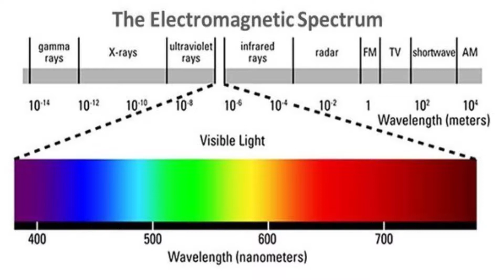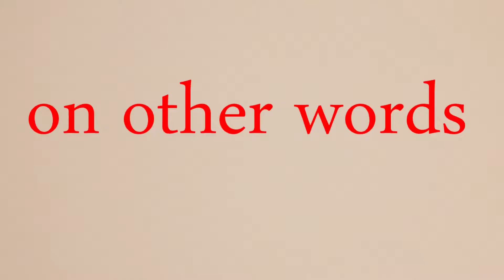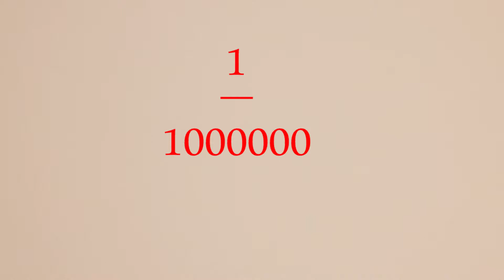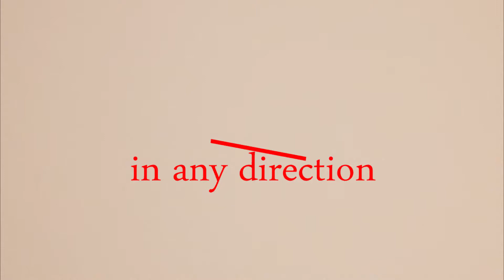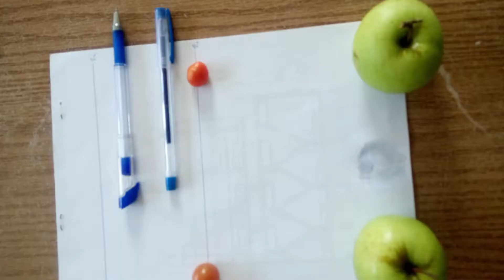Lasers Explained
could you help me solving the problem that I've put myself in
any ideas of how to curve Light